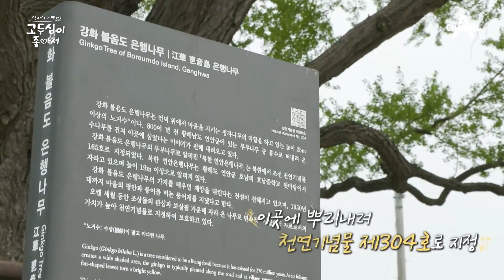[고두심이좋아서] 전쟁 이후 갈 수 없게 된 고향(ㅠ_ㅠ) 아버지 산소에 가는 것이 소원인 김분례 할머니 고두심 볼음도 | 엄마의 여행 고두심이 좋아서 57 회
애틋한 역사를 품은 은행나무를 발견한 용건과 두심!
그리움을 간직한 채 남과 북을 지키는 부부 나무?
은행나무 아래에서 만난 볼음도 주민의 그리움